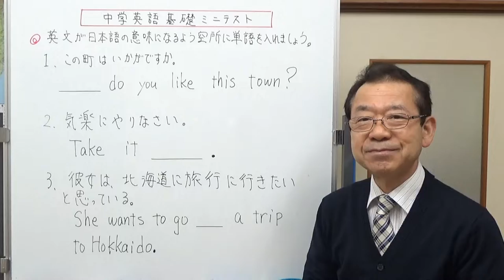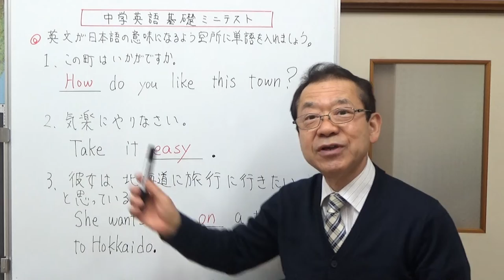穴埋め問題5 高校受験対策 中学英語基礎 ミニテスト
今回は、何々はどうですか（気に入りましたか）、気楽に、～旅行に行くという表現の穴埋めです。